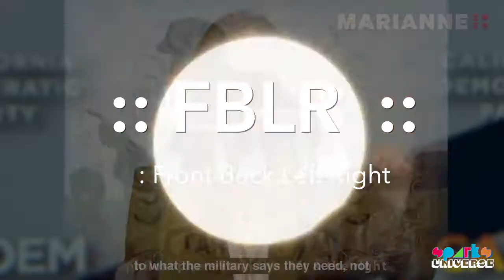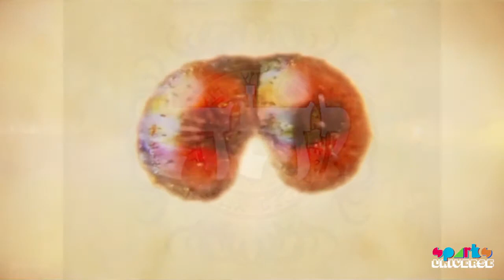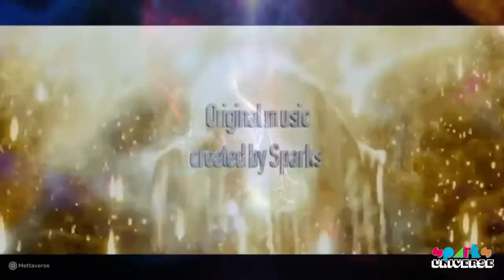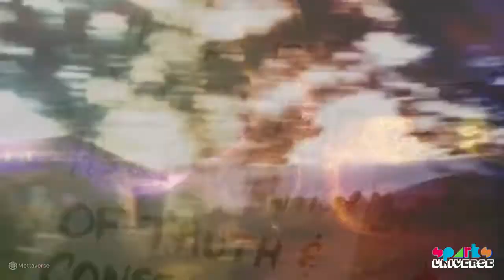Sparks Universe - Galactic Wake Up Code - Spiritual Reset - 111Hz, 444Hz, 888Hz Marianne Williamson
Escape the matrix of illusions and becoming an Internet SuperGangsta to help Build a Future made of Unlimited Wonder and Impenetrable Optimism powered by Paradigm Bridging Genius :::::::::
Mission : Galvanizing a collective of Right Brainers and Cultural Renegades to rule the future with. Artists, Screenwriters, folklorists, inventors, sociologists, musicians, visionaries, change agents, culture shockers, trailblazers, etc: To collaborate, co-create, share resources, etc :::::::
::::::::::::::: , Building short term campaigns and long-term platforms to house brands and movements , architecting for the entire web ecosystem... designing for the "end-user" experience... creating a full digital romance... not, selling a one-night stand single purchase, but a life-time relationship... it's about transitioning from creating consumers to : Creating a Tribe around a collective worldview.

Tech Lab ::: Welcome to The Special Forces of Consciousness : We are The Millenials :: Helping Conscious Brands Evolve Humanity
Chat with Tech Ninjas in Real-Time, and Build Real Shit. @ The Sparks Tech Lab

Video Demo Reel PART 1

:::::::::::::::888 iNFiNiTE ::::::::::::::
If you're seeing this, You've reached the edge of the internet :::::: Contact the Tech Lab for Assistance
Media Intelligence. Social Change. :::::::::
DesignGallery ::::: Escape the matrix of illusions and becoming an Internet SuperGangsta to help Build a Future made of Unlimited Wonder and Impenetrable Optimism powered by Paradigm Bridging Genius